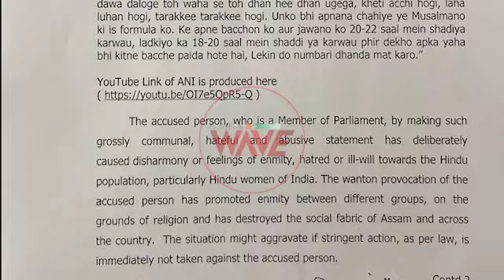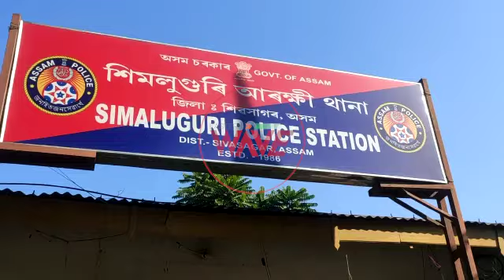সূৰ্যক প্ৰণাম জনাই বদৰুদ্দিন আজমলৰ বিৰুদ্ধে বিৰোধী নেতা দেবব্ৰত শইকীয়াৰ এজাহাৰ